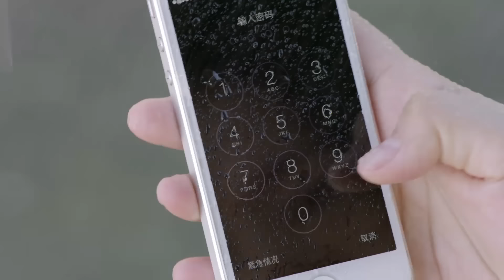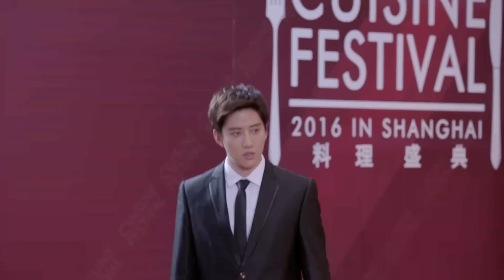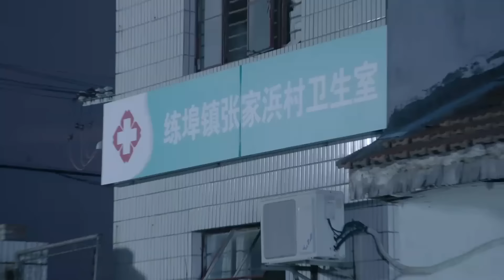😋Wife has miscarriage in the street, husband is desperate | 美味奇缘Delicious Destiny